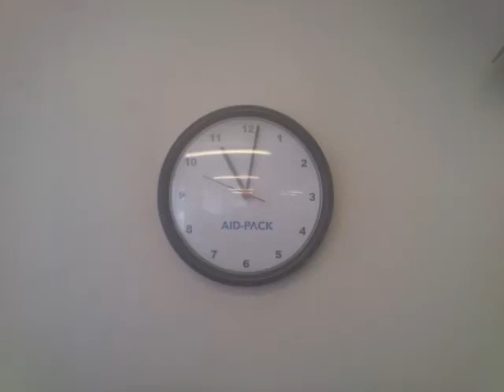Actuator submersion test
120� with 15� springback